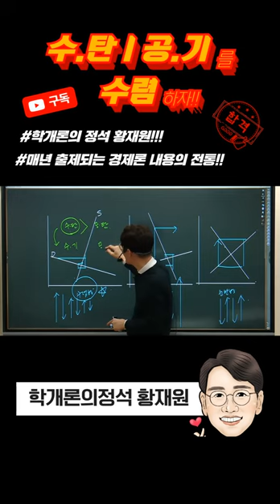경제론의 정석 매년 출제되는 거미집 이론(수, 탄, 공, 기)를 수렴하자!!